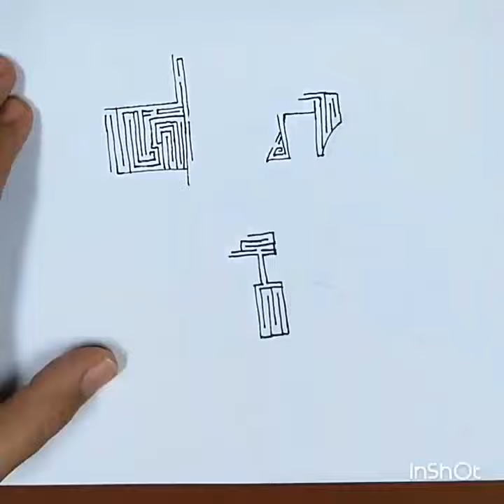Maze for Lent. Time lapse drawing of cross maze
Lenten maze.  Sharpie drawing.  Wondering what kids activities to do for Lent?  Check out ThePurposefulMom.com - we found a cool Lenten prayer chain to use.  I'm going to show my kids this maze video, talk about what Lent means, and then build a chain of 40 days of 40 prayers.